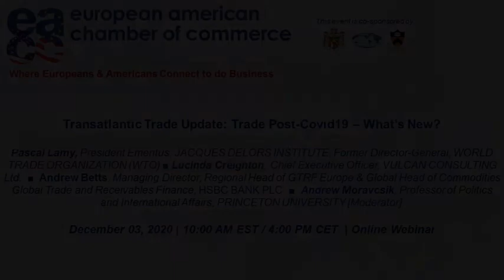Transatlantic Trade Update: Trade Post-COVID19 – What’s New?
Join us for a Look Ahead for Trans-Atlantic trade, how it is affected by COVID-19 and how EU-U.S. Trade may change after the Pandemic resolves, with the new US Administration and with Brexit only weeks away.

The Panel will address:

● Will COVID-19 induced changes in trade & digitalization be here to stay?
● Have supply chain and service impacts been diverted for the long-term?
● What trade deals have been made recently and where are we on future of trade deals e.g. TTIP 2.0 and a possible UK-US deal?
● Are there trends in EU/U.S. collaborations on new technologies & on/near-shoring?
● The Future of the WTO, which reforms are necessary to effectively manage trade in the future?
● And what will happen now that Brexit is knocking on the door?

SPEAKERS:
●  Pascal Lamy, President Emeritus, JACQUES DELORS INSTITUTE, Former Director-General, WORLD TRADE ORGANIZATION (WTO)
●  Lucinda Creighton, Chief Executive Officer, VULCAN CONSULTING Ltd.
●  Andrew Betts, Managing Director, Regional Head of GTRF Europe & Global Head of Commodities Global Trade and Receivables Finance, HSBC BANK PLC
●  Andrew Moravcsik, Professor of Politics and International Affairs, PRINCETON UNIVERSITY [Moderator]